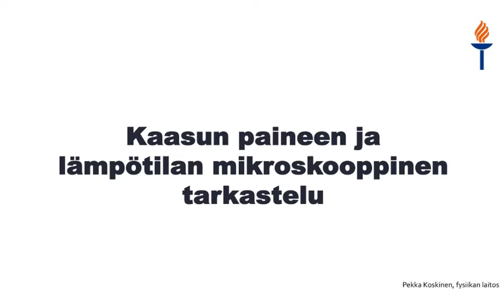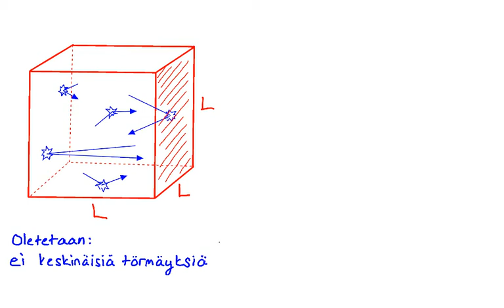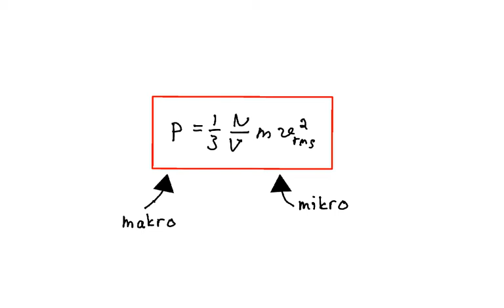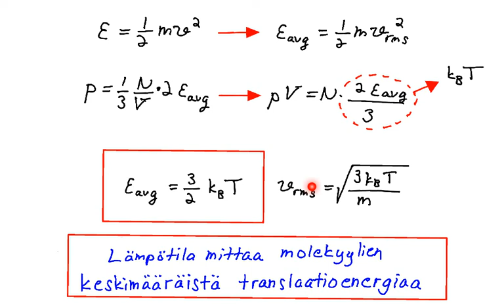Kaasun paineen ja lämpötilan mikroskooppinen tarkastelu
Lasketaan kaasun paine ja lämpötila molekyylien mikroskooppisista törmäyksistä eli luodaan yhteys mikroskooppisen ja makroskooppisten muuttujien välille. Nopeuden rms arvo eli nopeuden neliökeskiarvon neliöjuuri. Kaasun paineen riippuvuus hiukkasten tiheydestä, massasta ja nopeudesta. Lämpötila molekyylien keskimääräisen translaatioenergian mittarina.